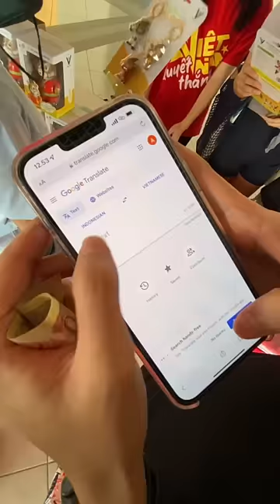BOBACOTT GOMBALIN CEWEK VIETNAM ?!?